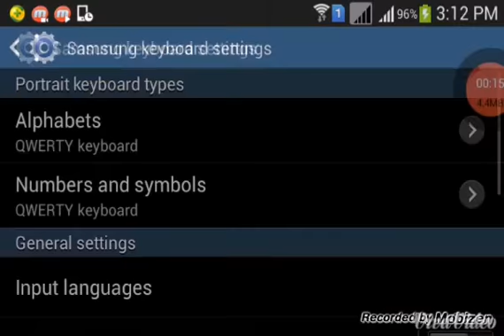BOSS FIGHT-MCPE0.9.5 REDSTONE ALTS. EP.12